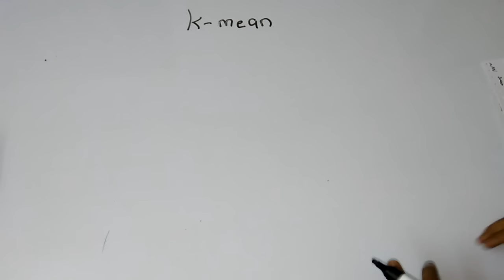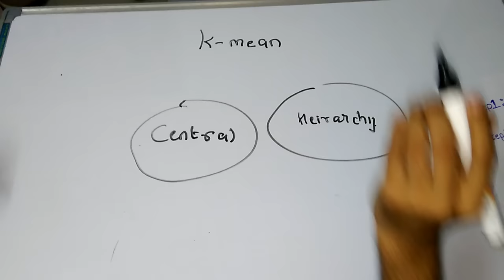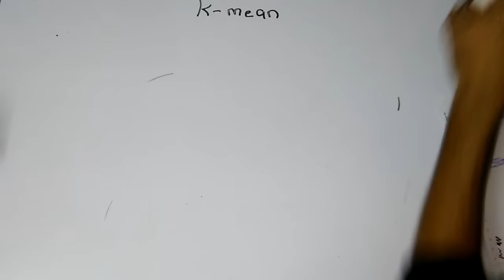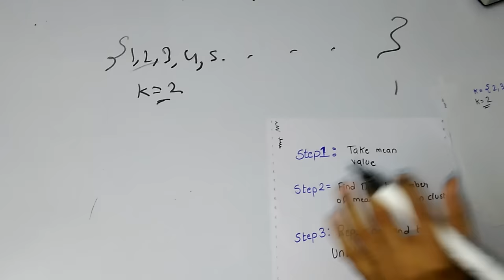K mean clustering algorithm with solve example